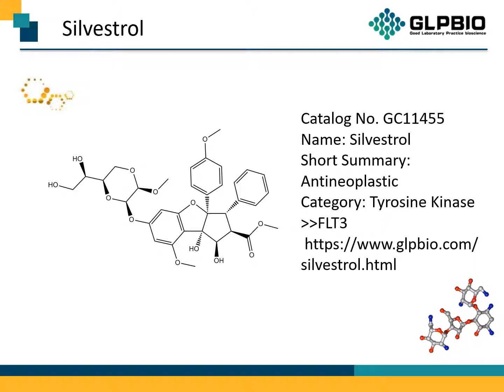GC11455 Silvestrol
Protocol, Chemical Properties, Background of Silvestrol